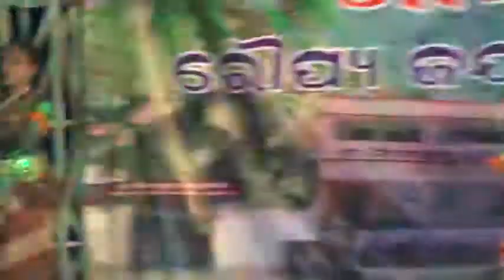Maa ke Mahani Lagche . silver jubilee celebration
Sri Sidheswar High School Bada Chadhia pada.Ganjam